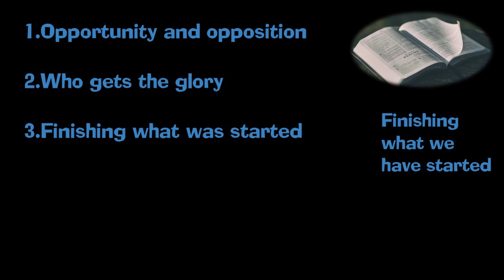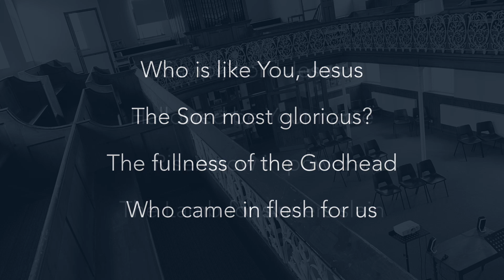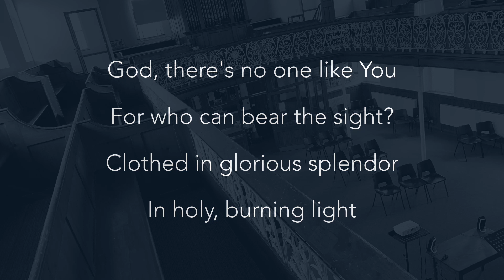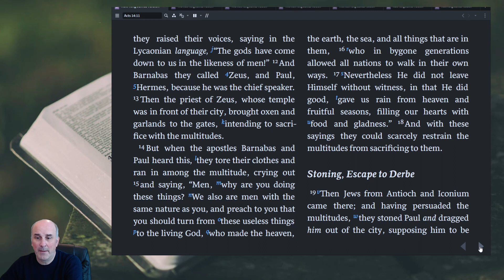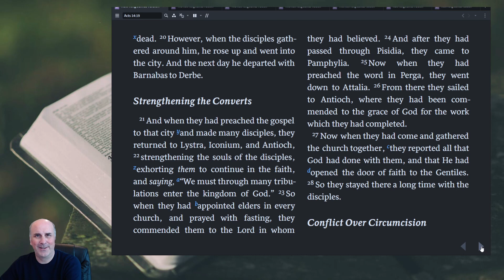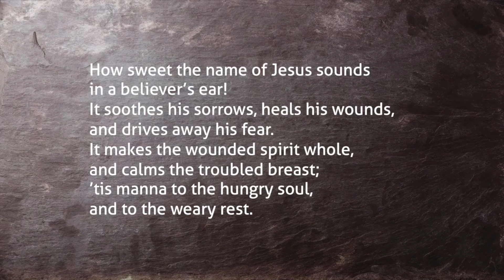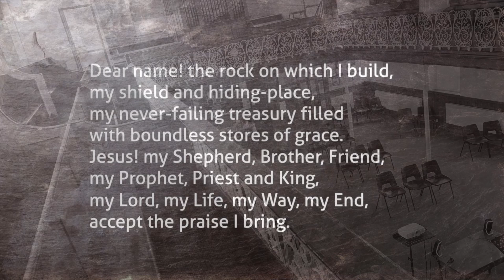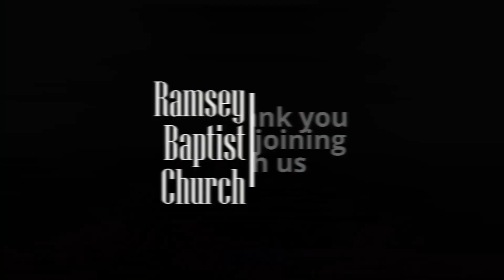09th May 2021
Finishing what we start
Acts 14